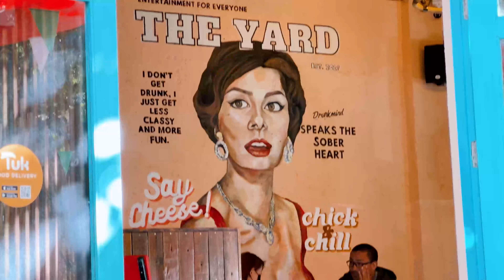Caribbean Garden Restaurant CHIANG MAI (Best of Thailand 092)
Chill restaurant in Chiang Mai if you're looking to enjoy cold drinks, tasty Caribbean food, and listen to solid tunes in a garden atmosphere. The food at this restaurant is good as well.

How I Make These Videos:
🎙 Wireless Mic Perfect For Quality Audio
⚖️ Gimbal For Smooth Footage (great for livestreams)
🚁 Quality Drone For Cinematic Shots
🎙 Stationary Mic That's Great For Voiceover
⚖️ Durable Tripod For Walk-In Shots
📱The Phone I Use To Shoot Every Video